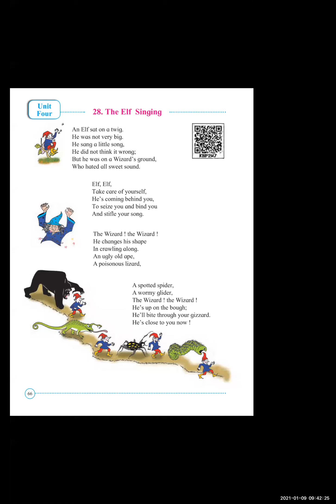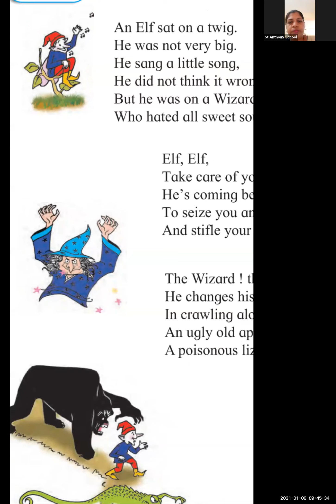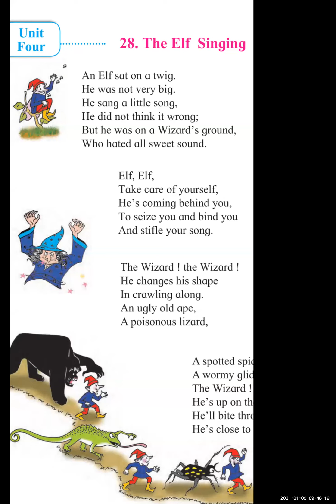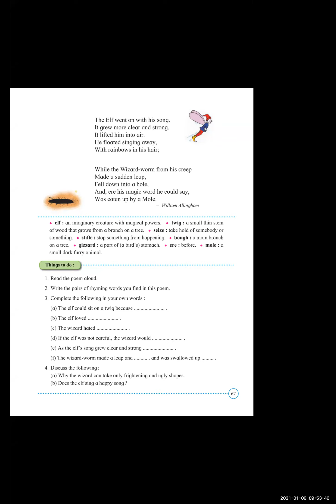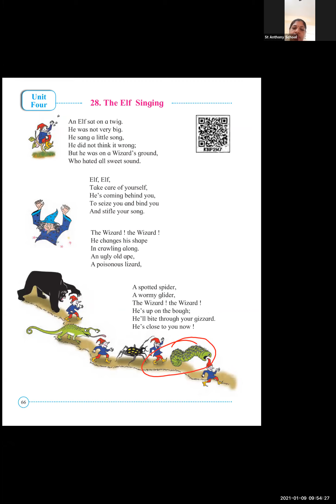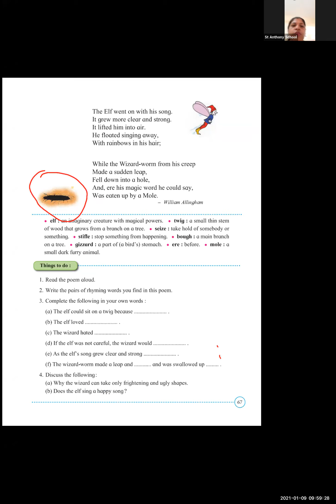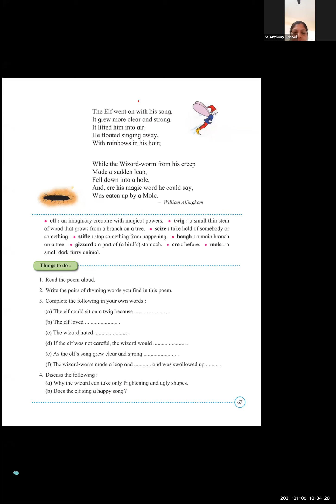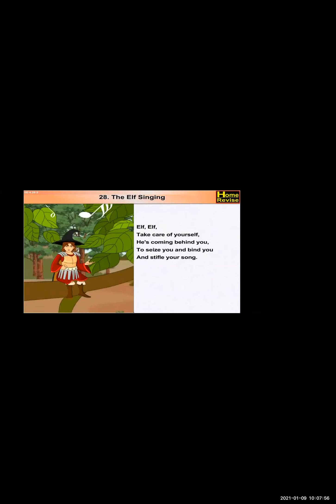4th C/D English (09/01/2021)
The Elf Singing